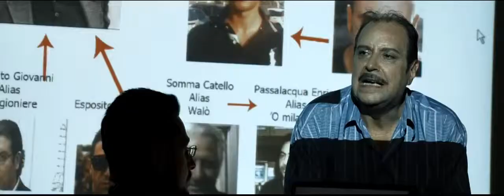Napulione - Trailer Episodio Pilota